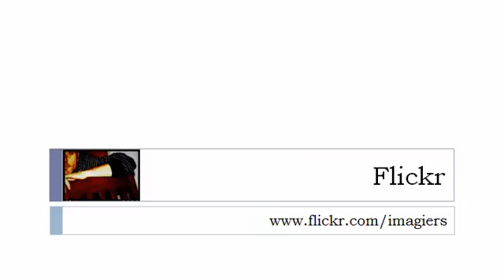Ranskan kurssi = Toimistossa